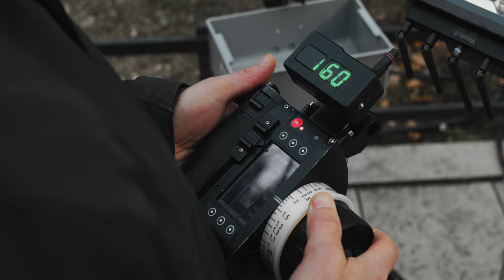Making of "La La Lausanne" Flashmob – Rencontres 7e Art Lausanne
Découvrez l'envers du décor de la création de la vidéo "La La Lausanne", un flashmob qui a lancé le Festival de Cinéma "Les Rencontres du 7ème Art" en 2024. Ce travail est le résultat d'une synergie entre Theus Productions, Open Musical, le quartier du Flon et les équipes des Rencontres du 7ème Art.

Un énorme merci à toutes et tous :

Aux Techniciens :
Michaël Theus, Stéphane Kharaji, Blaise Villars, sébastien Biollaz, Alain Moneta, Alejandro Nunez, Nathan Blard, Scott Goedkoop, François-Régis Thevenet, Julien Parini, Romeo Jayawardene, Miriam Theus, Indra Crittin, Marc Despont, Rafael Cardinaux.

A nos partenaires :
Open Musical : Giliane Béguin
Visuals Switzerland Sarl, Philippe Romi
DroneGVA Sàrl

Rencontres 7e Art Lausanne, Simon Laslandes-Vonlanthen, Thomas Lecuyer, Annick Porchet-Hubert, Alexandrine Kol, Matthieu M., Abel Zuchuat, Yann Shlaefli, Milena Martic, Kieran Steinhauser.

Ville de Lausanne, Annick Porchet-Hubert